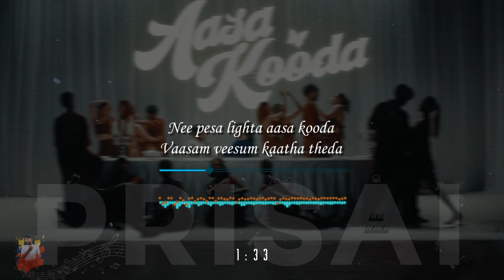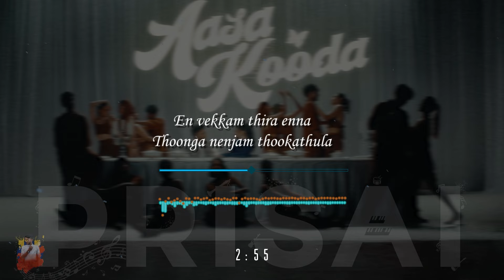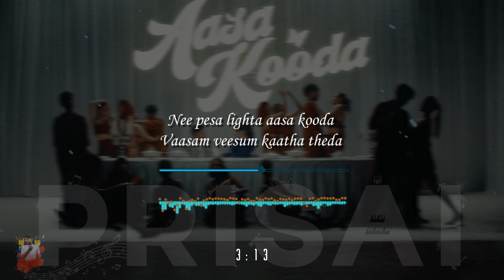Aasa Kooda - Karaoke | Piano Accompaniment | Sai Abhyankkar Preity Mukundhan | PRISAI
Audio created in FL Studio
Arranged by Prithiv

Tempo: 98
Key: D
Enjoy Learning!